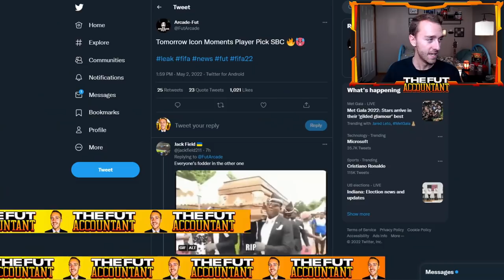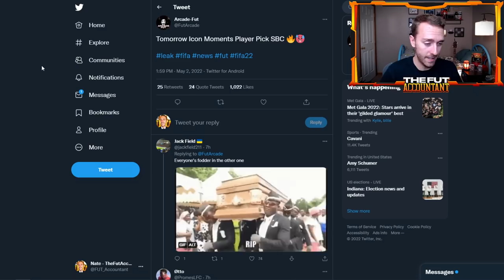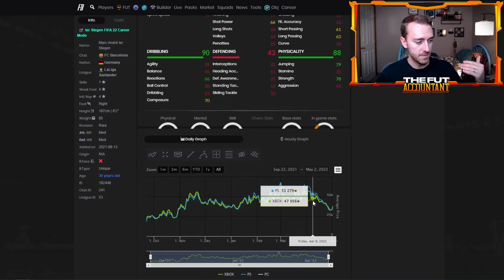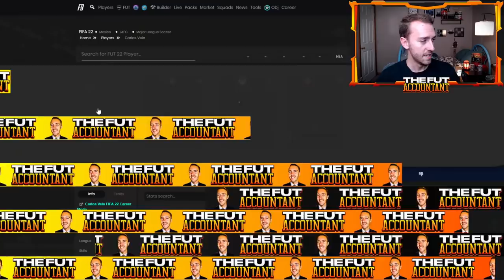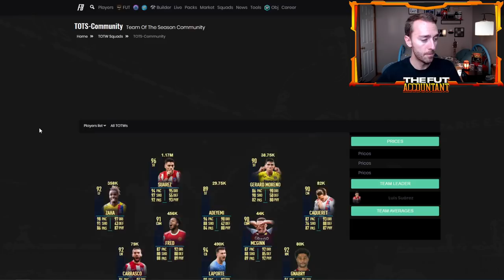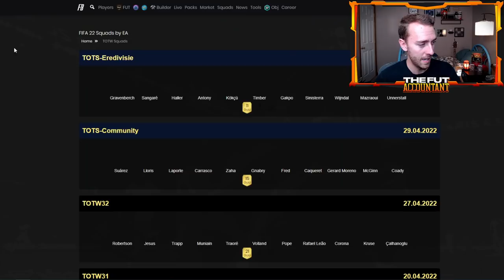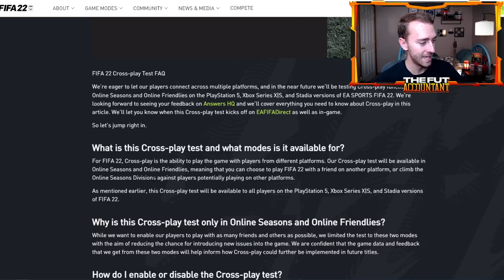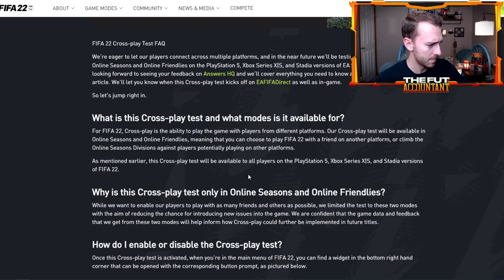ICON MOMENTS PLAYER PICK LEAKED? FODDER RISING & TOTS DROPPING? FIFA 22 Ultimate Team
Icon Moments Player Pick Leaked! SBC Fodder is rising and TOTS are dropping! In this video we talk about the hype for this leak and how it's impacting the market already!